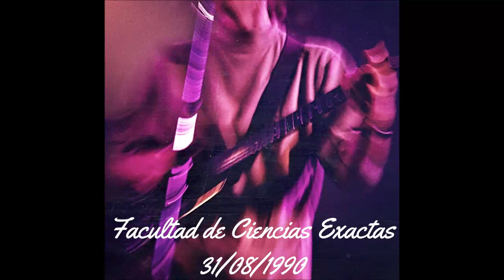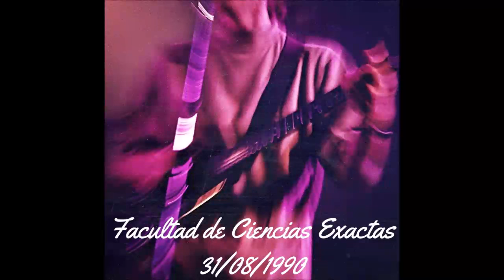Luis Alberto Spinetta - Facultad de Ciencias Exactas - 31/08/1990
Uno de los dos recitales que dio en la facultad de ciencias exactas, de los cuales luego se tomó el material para el primer disco en vivo del flaco.
En este podemos escuchar varios temas que luego no llegaron al disco.

01-La herida de París (0:00)
02-El marcapiel (11:53)
03-Sexo (17:13)
04-Frazada de cactus (22:30)
05-Divino presagio (28:26)
06-Un gran doblez (33:03)
07-Rezo por vos (38:26)
08-Camafeo (42:27)
09-Nunca me oíste en tiempo (47:42)